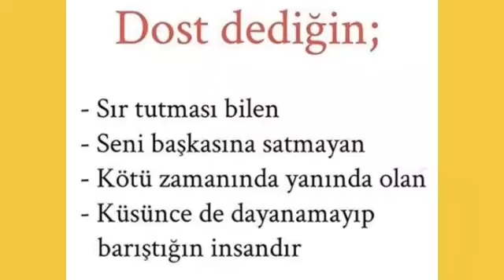çay dostluk arkadaslik sevgi nedir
Çayım var içermisiniz